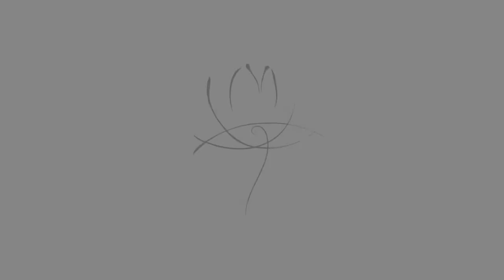Re-Discover your own True Self | Relationships | Sri Anish | Hindi | Saadho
Who are we? Amidst the crazy running around we have forgotten who are we, what do we need and why we are here? In this satsangh Sri Anish takes us on a journey of re-discovering our own selves (in Hindi).